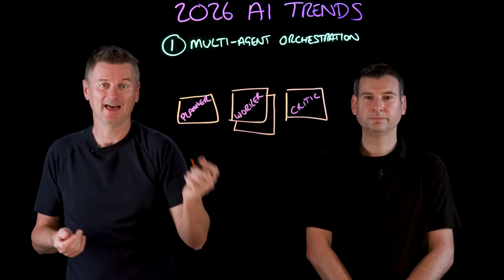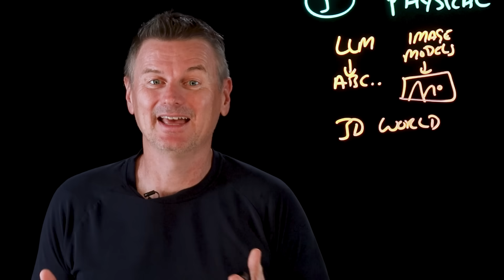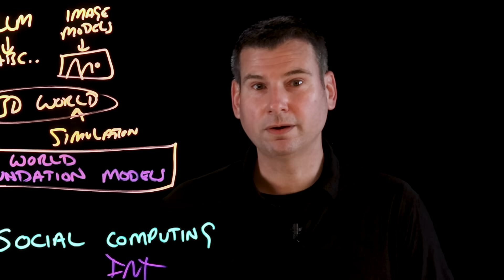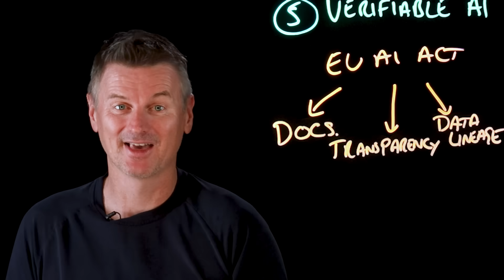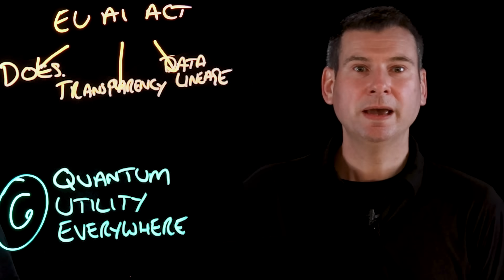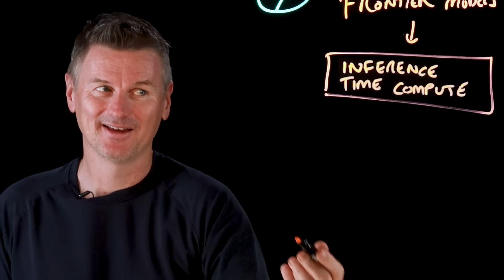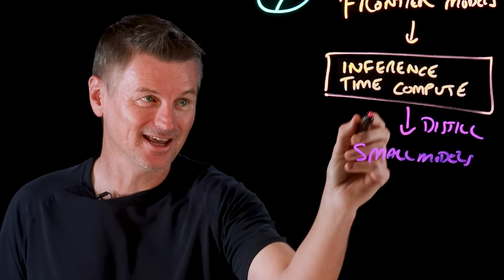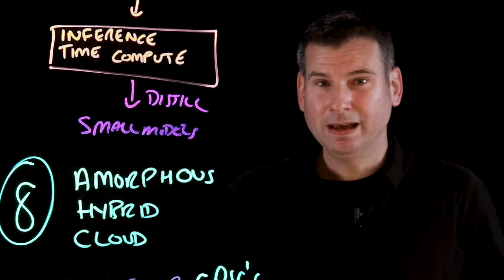AI Trends 2026: Quantum, Agentic AI & Smarter Automation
Ready to become a certified watsonx AI Assistant Engineer v1 - Professional?

Learn more about AI Trends Shaping the Next 10 Years

What will define AI in 2026? 🚀 Martin Keen & Aaron Baughman explore groundbreaking trends like Agentic AI, cloud computing, automation, and quantum computing, plus innovations like Physical AI. Discover how these technologies will transform industries and drive the next wave of intelligence.

AI news moves fast. Sign up for a monthly newsletter for AI updates from IBM